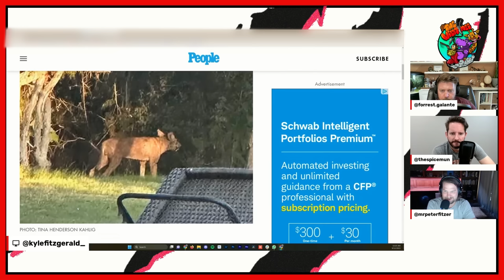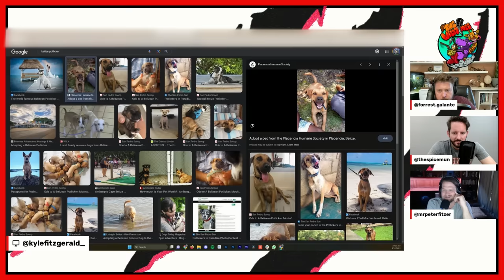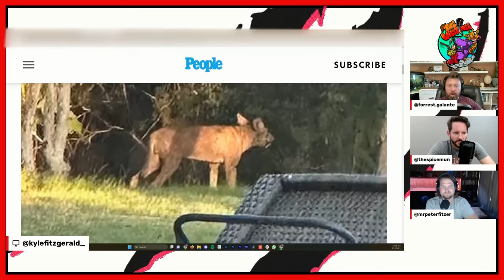What Is This Strange Animal Found in Texas?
A woman in Texas captured this photo of a mysterious animal. We discuss what it might be.